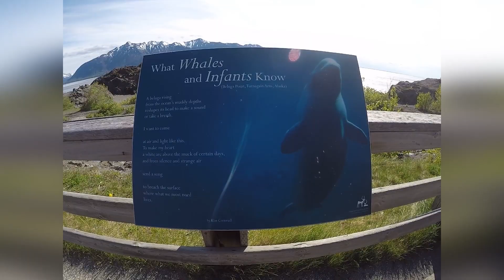Road trip / Eagle River to Beluga Point Anchorage Alaska